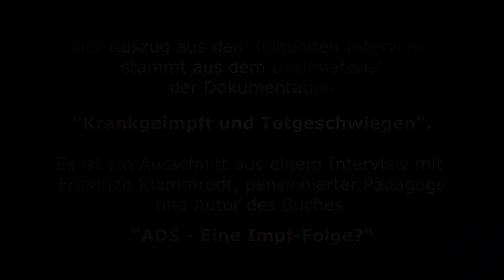Warum Kinder immer kränker werden - Interview mit Friedrich Klammrodt (Auszug)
Und jetzt wieder ein neuer Auszug aus dem Drehmaterial der Impf-Dokumentation "Wir impfen nicht!".

Noch vor 40 Jahren waren Kinder mit Immunproblemen und Verhaltensauffälligkeiten eine Rarität, heute ist es normal, wenn KInder mentale oder immunologische Probleme haben. Der pensionierte Lehrer Friedrich Klammrodt hat diese Veränderung als Lehrer miterlebt und begann zu recherchieren. Seine These: Hauptursache dafür, dass unsere Kinder krank an Körper und Seele werden, ist die epidemische Zunahme von Impfstoffen. Waren es bis Anfang der 70er Jahre 2 Impfungen im ersten Lebensjahr, sind es heute um die 30. Besonders nach der dt. Einheit langt die Impflobby zu und erhöhte mit den Impfungen die Giftdosis, der unsere Jüngsten ausgesetzt werden.